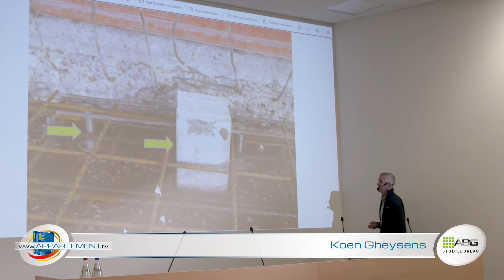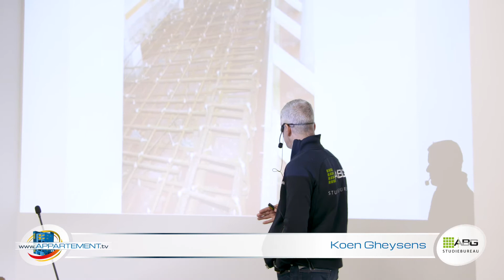INFOMARKT Oostende - Koen Gheysens - ABG studiebureau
Koen Gheysens is 22 jaar bezig met gevelrenovaties en het bureau ABG doet ook niets anders dan dat. Diagnose, uitvoering en opvolging van de werken en goede nazorg, zijn de elementen van een succesvol project.